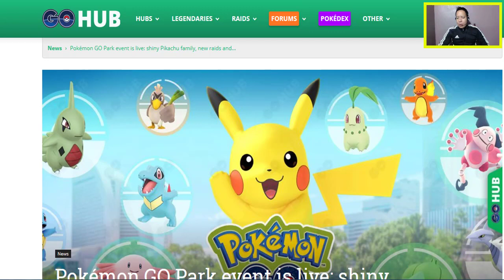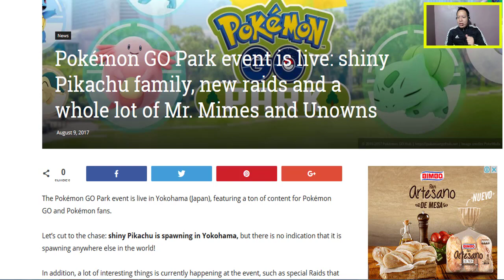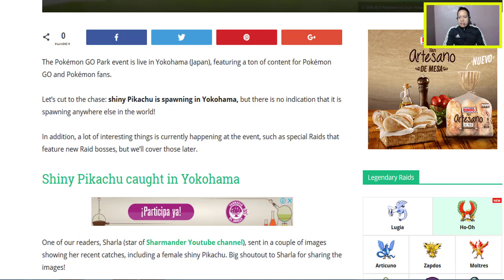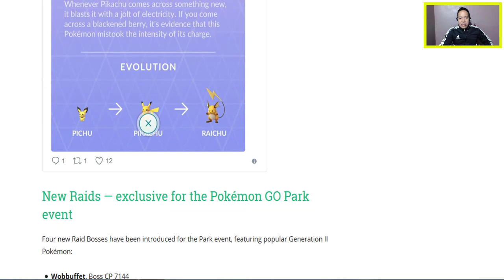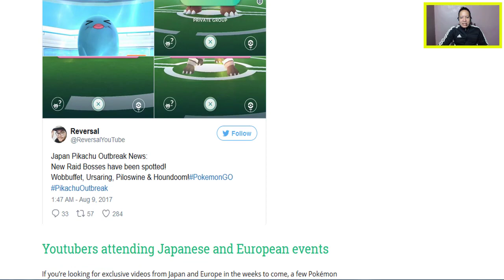★POKEMON GO NUEVO EVENTO PIKACHU SHINY TODA LA INFORMACION★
POKEMON GO APARECE NUEVO PIKACHU SHINY TODA LA INFORMACION SOBRE ESTE EVENTO POKEMON GO PARK. INFORMACION SOBRE PICHU SHINY , PIKACHU SHINY , RAICHU SHINY.

▼▼▼▼▼ TE GUSTA POKEMON? SIGUEME!!! ▼▼▼▼▼
★COMENTA Y DEJA TU APORTE.

▼▼▼▼▼▼▼ POKEMON GO ▼▼▼▼▼▼▼
★TUTORIAL JOYSTICK (NEWGPS JOYSTICK):

▼▼▼▼▼ POKEMON SOL Y LUNA▼▼▼▼▼
★TODO SOBRE QR Y RADAR INSULAR:

SAYONARA.